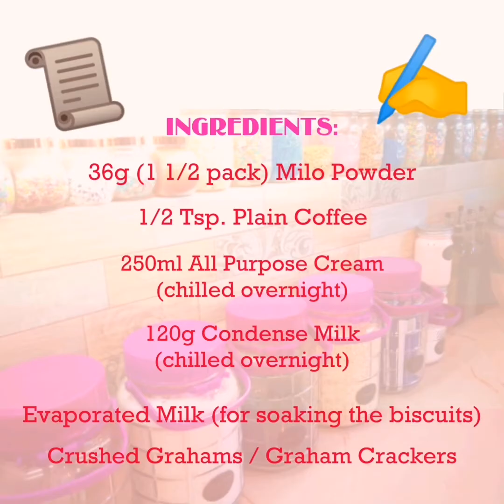Dalgona Milo Ice Cream Cake | Ingredients worth P100.00 only!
This ice cream cake recipe is so easy to make. Try this at home!

Good for 6-8 people.

Cream Mixture:
36g milo powder
1/2 tsp. Plain coffee powder
250 ml chilled all purpose cream
100g chilled condensed milk

For the base:
Evaporated milk (small amount only for soaking the biscuits)
Crushed or Graham biscuits